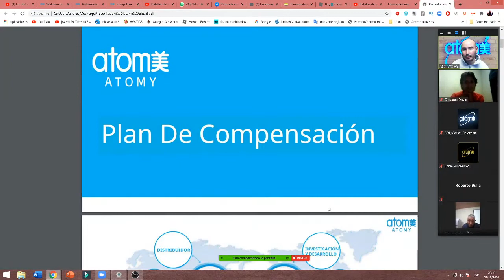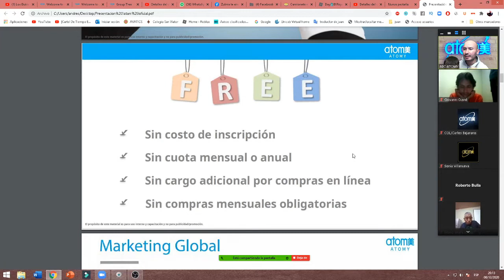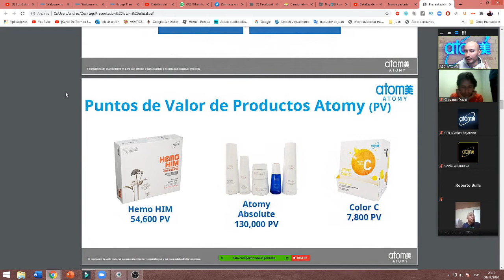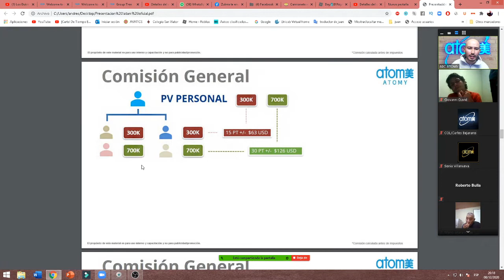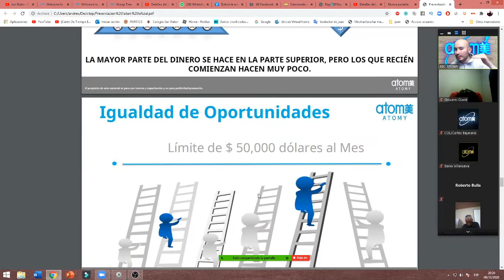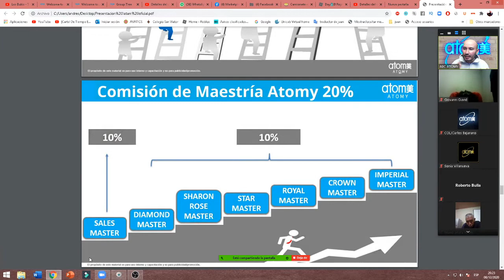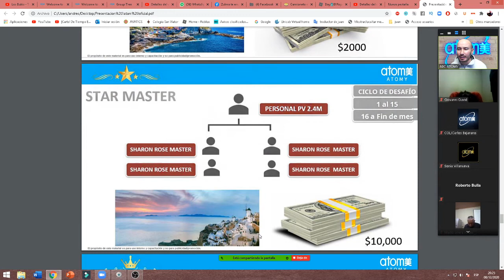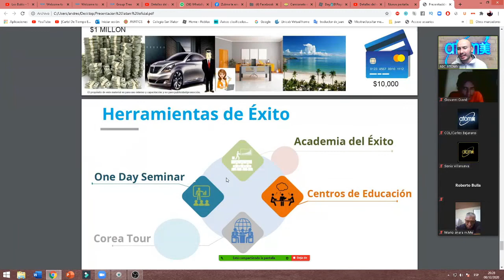🔴MEGANEGOCIO ATOMY PLAN DE COMPENSACION 2021 - ANDRES PABON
PLAN DE NEGOCIO ATOMY INTERNACIONAL 2021 POR ANDRES PABON